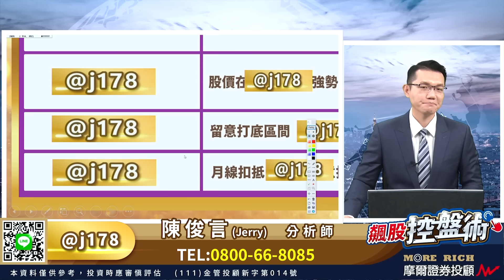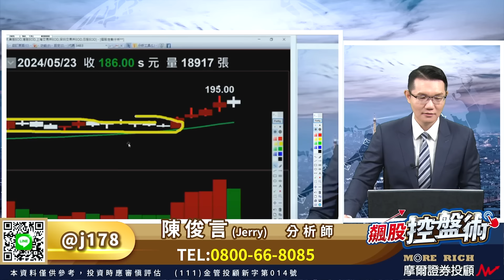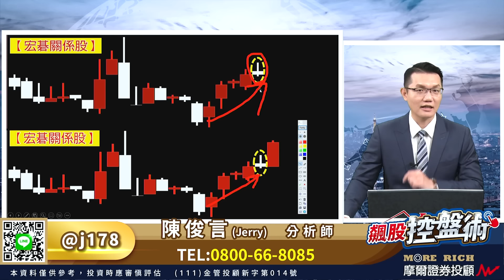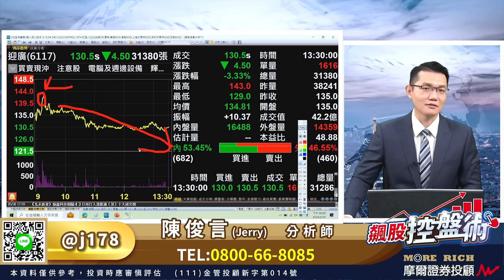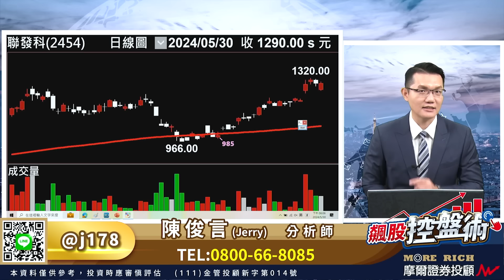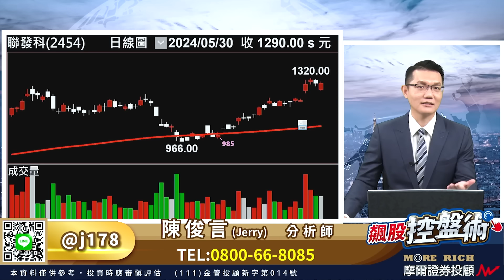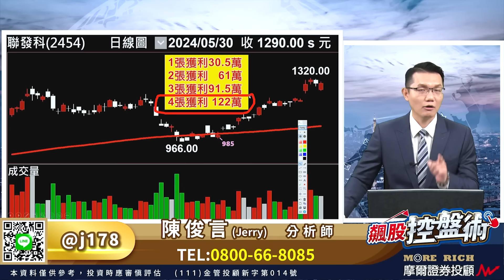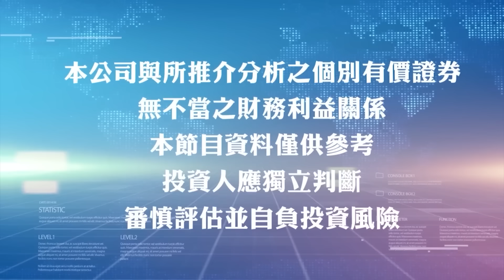飆股控盤術 陳俊言分析師 【現在外資的擴大賣超 是為了未來的連續買超 下跌不可怕 可怕的是接棒的買點在你面前卻不知道】2024.05.30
【下一批輪動接棒的新飆股】
台股連日殺尾盤！
外資再擴大賣超435億
此時此刻 你該害怕嗎？
這個殺尾盤的動作
分別在3月15日
以及5月9日都曾發生過
而且大盤就是在那兩次後
才分別攻上20000點
與21000點的心理關卡
所以22000點前關前震盪
現在的你重點該放在
外資現在偷偷吃貨的股票
尤其是六月份還有一件大事…
切記！當多數人
害怕沒有信心的時候
你更要好好把握機會！